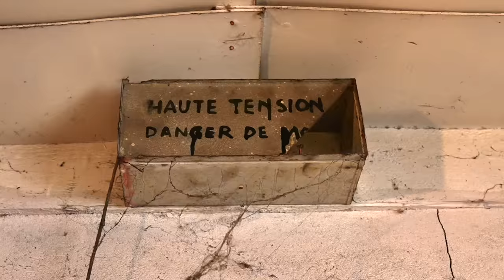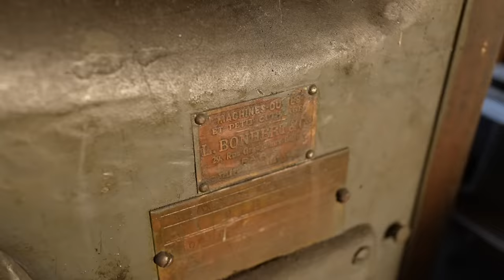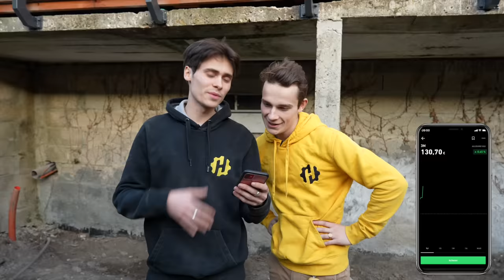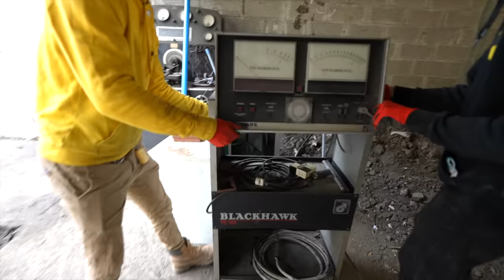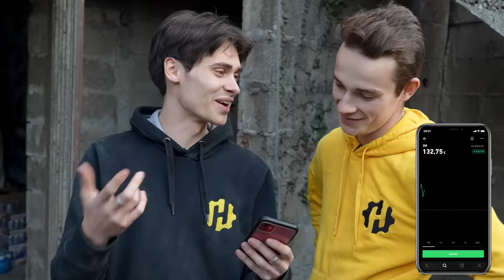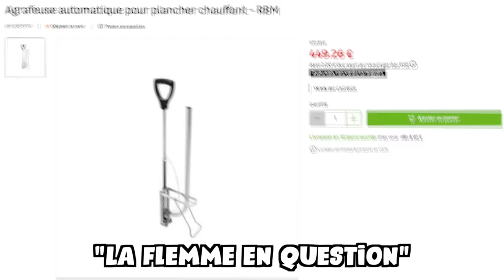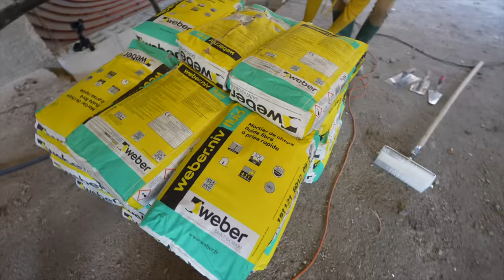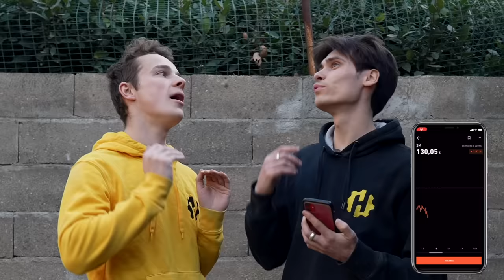Pourquoi On A Préféré Tout Détruire ?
Salut à tous, on est enfin au troisième épisode rénovation et je sais que vous l’attendiez

Merci à TradeRepublic de nous avoir suivi sur ce projet, c’est grâce à eux si on en est là aujourd’hui !
Vous pouvez créer un compte ici et obtenir une action allant jusqu’à 200€

Dans cette vidéo on a fait une grosse partie de nos futur bureaux, j’espère que ça va vous plaire.

RDV sur ce lien pour découvrir TradeRepublic et notamment l'investissements sur le long terme avec les plans d'investissements programmés.